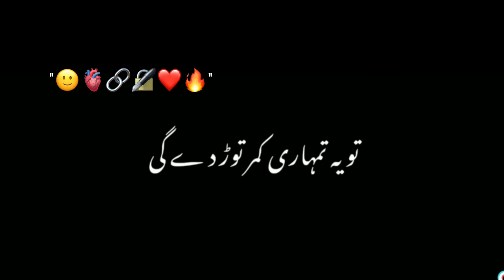Logo Ki Bate Ajmal Raza Qadri Black screen | Urdu lyrics | islamic video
comment your request status any song

Notified of my latest upload status

              MM WRITER 🔗🔏🕊

keep loving…!!🥰
keep shyring…!!🙂
keep sadnes’s..!!😒

Black screen status | whatsapp status |urdu lyrics | Black screen poetry |Slowed black screen status.

CHANNAL  PER NEW HO TO CHANL KO

LAZMI KARNA

urdulyrics black screen
sadpoetryblackscreen status

Allah Hum Sab Ko Sunne Se Jiyada
Amal Karne Ki Toufiq Ata Farmaye ✨Ameen ✨

ramzan status
ramzan status new
ramzan bayan status
ramzan bayan whatsapp status
ramzan status 2022
new tauba status
bayan tauba status
sachi tauba bayan status
ramzan tauba status
new emotional bayan status
new sad ramzan status
ramadan bayan whatsapp status
ramadan bayan status
ramadan shorts
ramazan status
ramazan status new
ramazan bayan status
ramazan emotional bayan status
ramazan ka tauba
ramazan tauba bayan status
tauba ka tarika
tauba status
emotional toba status
new emotional toba
emotional bayan ajmal raza qadri status
peer ajmal raza qadri emotional bayan short clips
peer ajmal raza qadri emotional status
peer ajmal raza qadri status poetry
peer ajmal raza qadri whatsapp status poetry
peer ajmal raza qadri new bayan 2022
peer ajmal raza qadri most emotional bayan
peer ajmal raza qadri saber
bayan ajmal raza qadri
bayan status
bayan status for whatsapp
bayan status for whatsapp ajmal raza qadri
ajmal raza qadri heart touching bayan status
ajmal raza qadri clips
islamic bayan status
islamic bayan status ajmal raza qadri
emotional islamic bayan status
islamic bayan status new
sabar bayan status
sabar bayan whatsapp status
sabar bayan raza saqib status
allah farmata hai status
emotional bayan short
emotional bayan short clip
emotional bayan short video